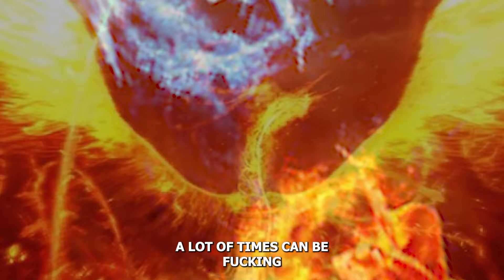David Goggin's Obsession And Drive